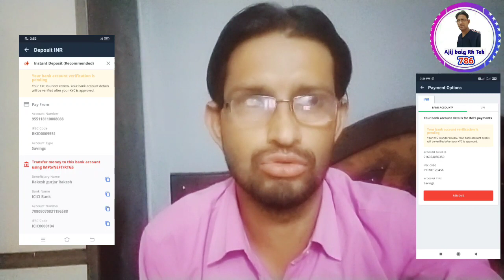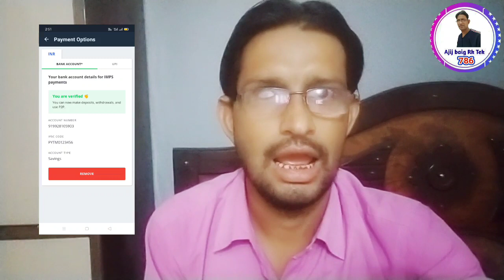Wazirx me benk add Pending Problem 2021 | Wazirx me deposit kaise karen |Wazirx upi deposit problem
🔥Free 10 TRX

🤠Signup ; 10 TRX

😲Per Reffer ; 5 TRX

🚨Must Enter Reffer Code For 10TRX

1 TRX = ₹4.51

1 Refer = 5 TRX

CoinSwitch withdrawal

CoinSwitch withdrawal proble

CoinSwitch kuber

CoinSwitch kuber kyc

CoinSwitch kuber kyc pending

CoinSwitch kuber kyc parobam

CoinSwitch kuber App me Login problem

CoinSwitch kuber kyc kese kare

CoinSwitch kuber kyc kese kare Update

CoinSwitch kuber kyc pending kyc parobam

CoinSwitch kuber New Update

CoinSwitch kuber New Update 2021

CoinSwitch kuber Google pay deposit kaise karen

CoinSwitch kuber Google pay deposit failed problem

CoinSwitch kuber Google pay deposit kaise kare

CoinSwitch kuber phone per deposit problem

CoinSwitch kuber phone per deposit problem failed

CoinSwitch kuber upi se deposit problem

CoinSwitch kuber upi se deposit failed

CoinSwitch kuber Otp problem

CoinSwitch kuber Login problem
wazirx me trading kaise kare
CoinSwitch kuber App me Kyc kese change Karen
wazirx app me deposit kaise kare
CoinSwitch kuber kyc without PAN card
wazirx ko verify kaise kare
CoinSwitch kuber passport forget kaise karen
wazirx instant inr deposit & withdraw 24x7 instant service
CoinSwitch kuber App me Bank add kaise karen
wazirx inr deposit upi
CoinSwitch kuber App me benk change kaise karen
wazirx deposit processing
CoinSwitch kuber account detail change
wazirx kya hai
CoinSwitch kuber bank account change detail
wazirx vs coindcx
wazirx vs zebpay charges
CoinSwitch kuber App me Refar reward scratch card problem
wazirx vs zebpay vs coinswitch
CoinSwitch KYC
wazirx vs coinswitch
CoinSwitch UPI deposit problem
wazirx ko login kaise kare
wazirx login kaise kare
CoinSwitch kuber UPI deposit Problem
wazirx login problem
CoinSwitch kuber UPI deposit Problem kab tak solve problem
wazirx app sign up
CoinSwitch Login Problem
wazirx app me kyc kaise kare
CoinSwitch UPI deposit New time
wazirx me benk add pending problem
CoinSwitch UPI deposit New trick
wazirx me benk add problem
CoinSwitch kuber App INR deposit problem
wazirx me benk add kaise karen
wazirx me kyc kaise kare
coinswitch deposit upi
wazirx kyc kaise kare
coinswitch deposit paytm
wazirx kyc problem
coinswitch deposit add Paytm
wazirx kyc
coinswitch deposit kaise kare
coinswitch me deposit kaise kare
coinswitch app me deposit kaise kare
coinswitch kuber withdrawal problem
coinswitch kuber withdrawal pending problem
coinswitch kuber withdrawal problem today
coinswitch kuber real or fake
coinswitch kuber review
coinswitch kuber app kyc
coinswitch kuber kyc pan card problem
coinswitch kuber kyc process
coinswitch kuber kyc problem
coinswitch kuber fake kyc
coinswitch kuber pan card verification
wazirx se paise kaise nikale
wazirx se paytm me paise kaise dale
wazirx se toran kaise buy kare
wazirx me deposit kaise kare
wazirx me inr deposit kaise kare